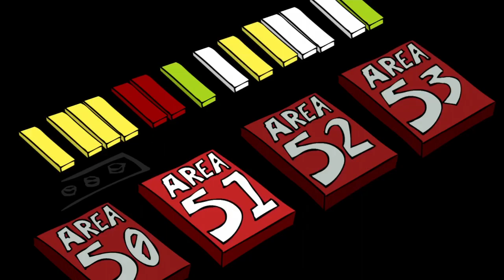Let's Play - Alien Hominid HD | Part 6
Alien Hominid HD lets play part 6